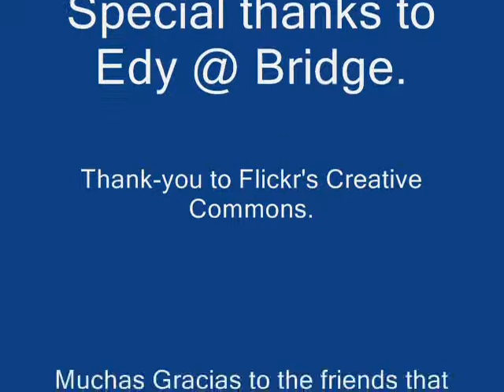Tigger by Jim Hasheian..wmv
My tigger is a wonderful woman who is a great person to be around.
I hope you, too, can have the joy she brings to me.
Jim Hasheian.